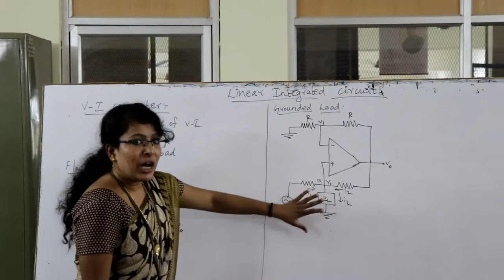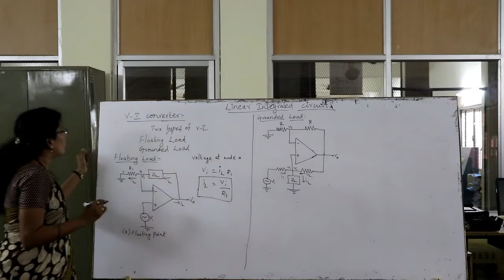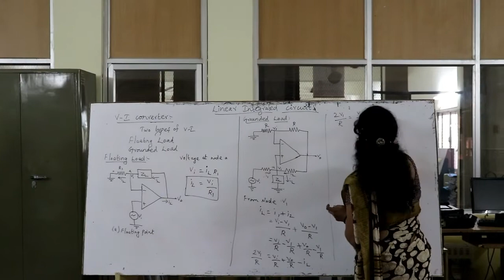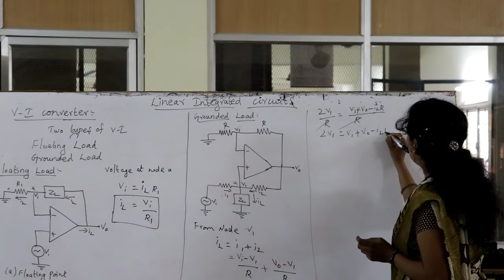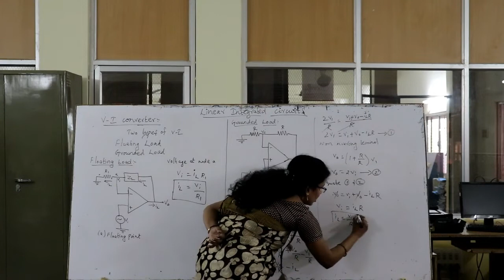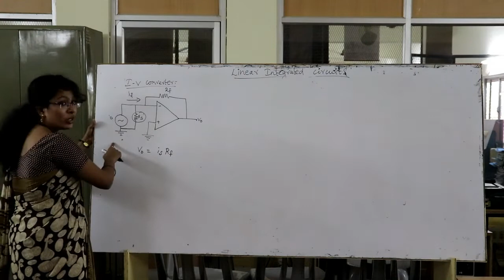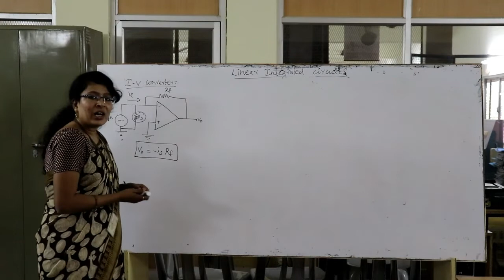voltage to current and current to voltage Converters Ms G Sakana